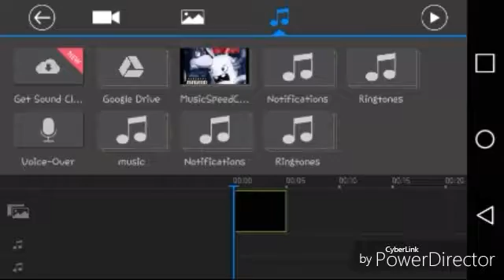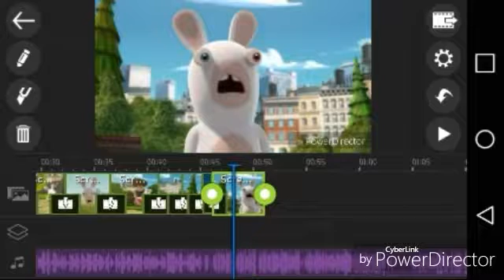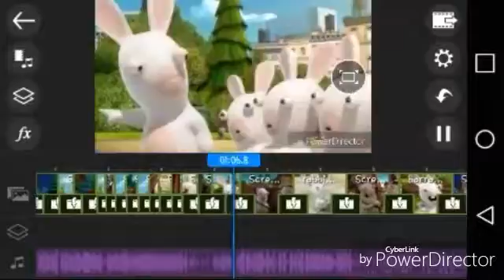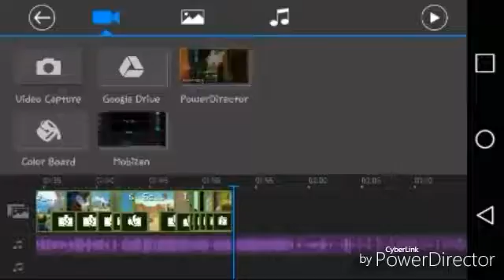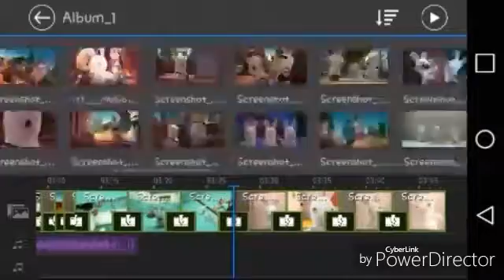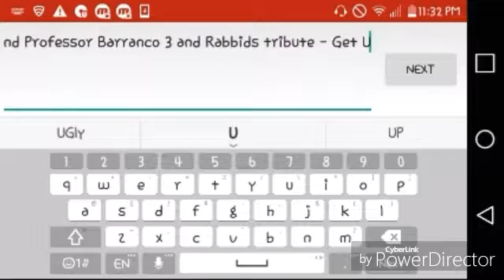The Making Of 2nd Professor Barranco 3 And Rabbids tribute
Song #1
Loyal

Artists #1
Chris Brown, Tyga, and Lil Wayne.

Song #2
Wild wild love

Artists #2
Pitbull and G.R.L

Song #3
Get ugly

Artist #3
Jason Derulo